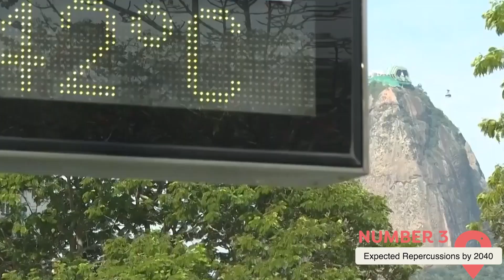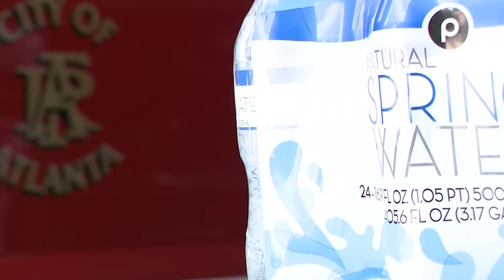The Global Water Crisis - NO WATER Left by 2040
The global water crisis presents one of the most urgent challenges facing humanity today. Driven by climate change, overpopulation, and inefficient water use, the availability of clean and fresh water is rapidly diminishing. Climate change disrupts natural water cycles, leading to prolonged droughts, shrinking glaciers, and unpredictable rainfall, all of which reduce access to essential freshwater sources.

00:00 - Intro
00:40 - Understanding the Global Water Crisis
02:30 - Causes of the Water Crisis
04:54 - Expected Repercussions by 2040
07:51 - Global Conflicts Over Water
10:22 - Possible Solutions to the Water Crisis
13:12 - Outro

At the same time, global population growth and urbanization are intensifying demand for water, straining infrastructure and causing uneven distribution, especially in developing nations. Agriculture and industry further exacerbate the problem, as inefficient irrigation and water-intensive industrial processes deplete resources. By 2040, the repercussions of this crisis could be catastrophic. The depletion of lakes, rivers, and aquifers threatens ecosystems, causing biodiversity loss and leading to human health crises as waterborne diseases and malnutrition become more widespread. Economically, water shortages will lead to rising costs in food and essential goods, destabilizing vulnerable economies. Socially and politically, competition over dwindling water supplies has already sparked conflicts, with the risk of future wars over water becoming more likely.
To address this crisis, solutions must come from both large-scale initiatives and individual actions. Conservation efforts, technological advancements like desalination and wastewater treatment, and international cooperation over shared water resources are essential in mitigating the crisis.

On a smaller scale, individuals can make a difference by adopting water-efficient practices, reducing consumption of water-intensive products, and supporting policies and organizations focused on water sustainability. Although the situation is dire, a combination of collective efforts from governments, industries, and individuals can help secure water resources for future generations. The global water crisis is a shared responsibility, and with concerted action, it is possible to avoid the worst consequences and protect this vital resource for the future.